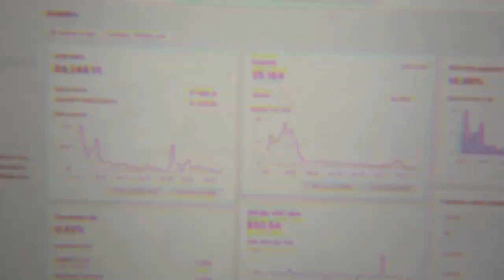Day in the Life of a $25K/Month SMMA Owner (W/ Thomas Gonnet)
In todays video, I'll be showing you guys what a day in the life of a 25k/month SMMA owner looks like, with Thomas Gonnet.

(1-1 Currently Full)

Current Success Stories:
- $120K Cash Collected in 30 Days (James Smiley - Coaches 100+ CEO's)
- $16K Week for Jaxen and Nick ($40K/Mo)
- $10K Months to $10K Weeks to $10K Days in 60 Days ($50K/Mo)
- $0-10K in 30 Days While in University and Working a Job.
- $0-10K in 30 Days at 18 (3 Students have done this lol)
- $16K in One Day ($6K Collected)
- $7.5K Week ($30K/Mo)